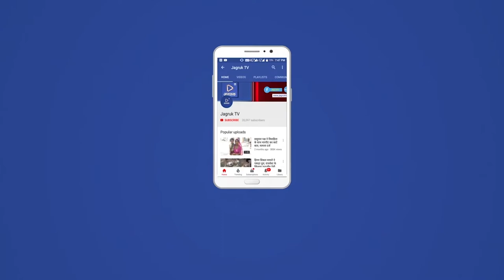पोसालिया : कांडला से आगरा की ओर जा रहा खाद्य तेल के डब्बों से भरा ट्रेलर हुआ पलटी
जागरुक टाइम्स संवाददाता पोसालिया समीपवर्ती पालड़ी एम में पुलिस थाना पालड़ी एम में शिवगंज- कांडला से आगरा की ओर जा रहा खाद्य तेल के डब्बों से भरा ट्रेलर हुआ पलटी, पालडी एम थानाधिकारी कुयाराम ने जानकारी देते हुए बताया कि सुबह के समय होटल सिरोही इन के सामने नेशनल हाईवे पर ओवरटेकिंग के चक्कर में अनियंत्रित होकर ट्रेलर पलटी हो गया। जानकारी मिलते ही मौके पर पहुंचकर बाधित यातायात को सुचारू करवाया गया । सड़क के ऊपर खाद्य तेल बिखर गया